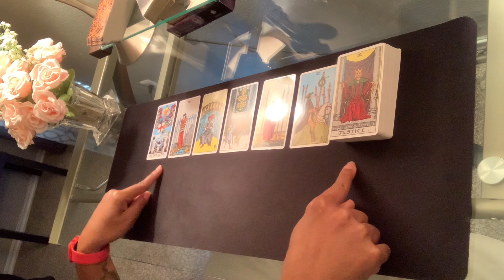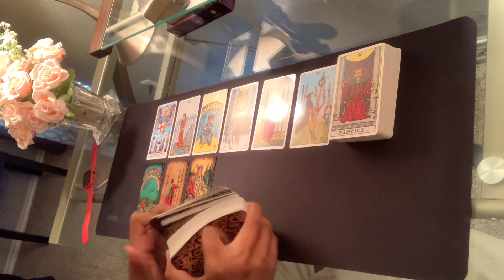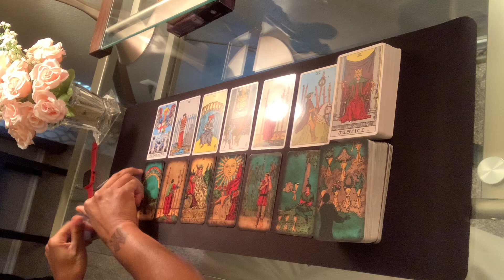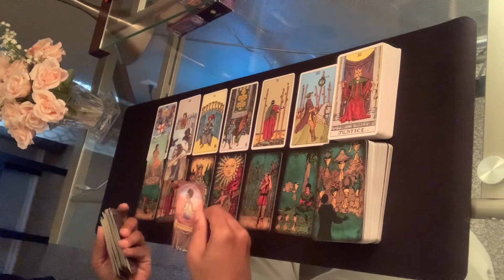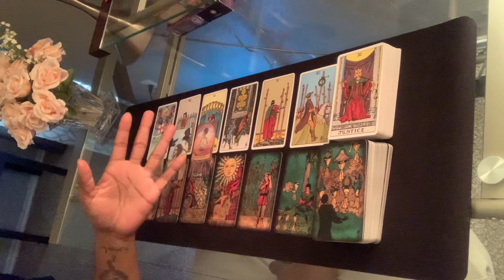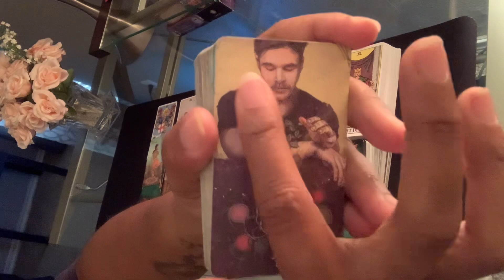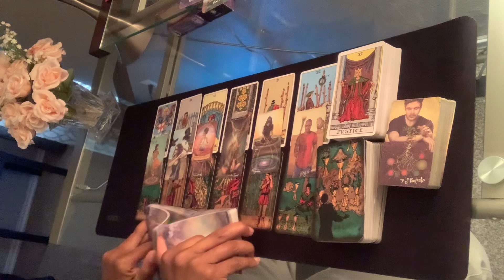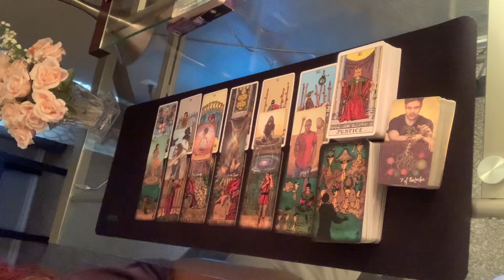Virgo ♍️ Think less, do more || May 2023